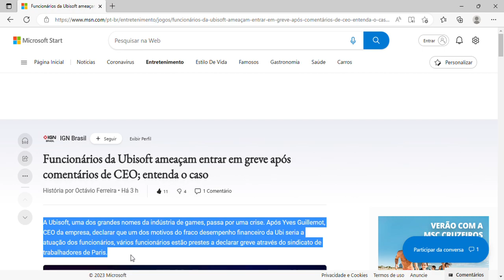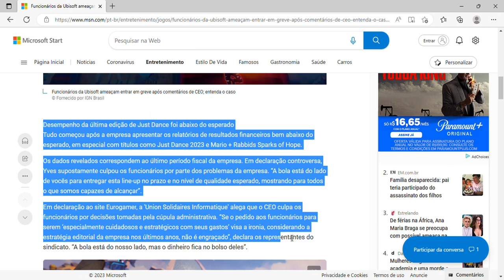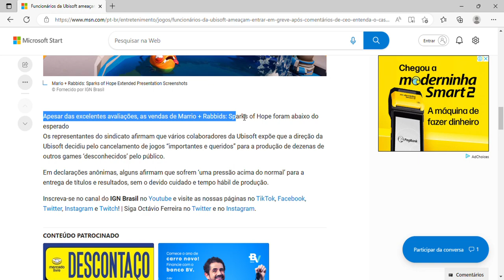Funcionários da Ubisoft ameaçam entrar em greve após comentários de CEO; entenda o caso